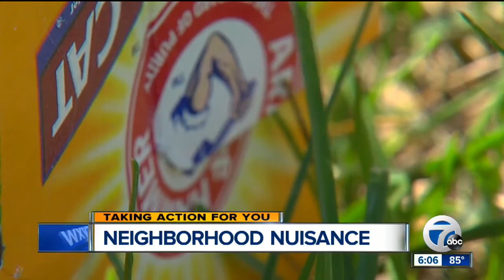Neighborhood nuisance in Madison Heights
Ronnie Dahl talks to residents in Madison Heights who are complaining about the smell coming from one neighbor's yard.